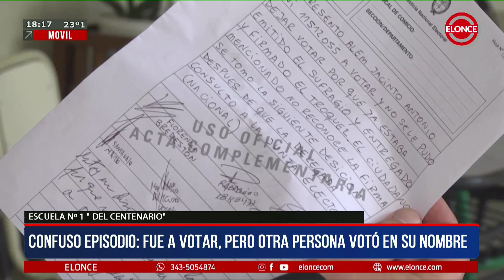Elecciones 2023: Confuso episodio. Fue a votar, pero otra persona votó en su nombre